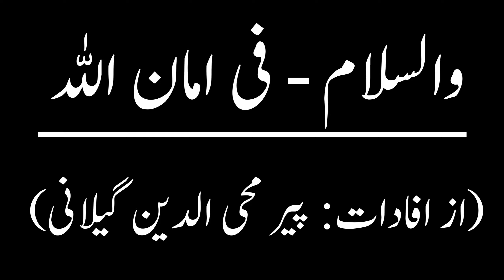27 February فروری 2022 | Daily horoscope | Aj ka Din Kaisa Rahe ga |Syed Imran Gilani| YOG Horoscope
Daily horoscope for Today February 27, 2022 of 12 signs of the zodiac  Aries, Taurus, Gemini, Cancer, Leo, Virgo, Libra, Scorpio, Sagittarius, Capricorn, Aquarius and Pisces.

Aaj Ka Din February 27, 2022 | daily horoscope in urdu | aaj ka din | horoscope for today | aj ka din

Aaj Ka Din | daily horoscope in urdu | aaj ka din | horoscope for today | aj ka din

Aaj ka Din Kaisa Rahe Ga Sitaroon ki Roshni Mein February 27, 2022

ALL OF THESE TOPICS ARE COVERED IN THIS VIDEO
1 :-Aries Daily Horoscope.
2 :-Taurus Daily Horoscope.
3 :-Gemini Daily Horoscope.
4 :-Cancer Daily Horoscope.
5 :-Leo Daily Horoscope.
6 :-Virgo Daily Horoscope.
7 :-Libra Daily Horoscope.
8 :-Scorpio Daily Horoscope.
9 :-Sagittarius Daily Horoscope.
10 :-Capricorn Daily Horoscope.
11 :-Aquarius Daily Horoscope.
12 :-Pisces Daily Horoscope.